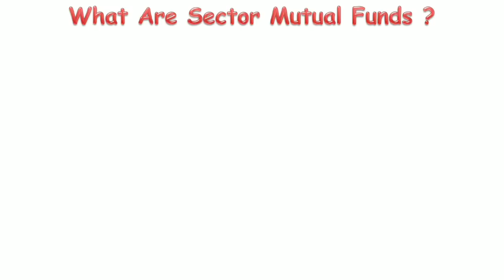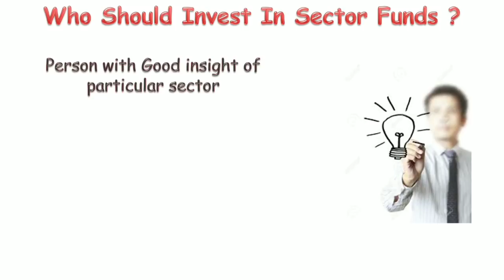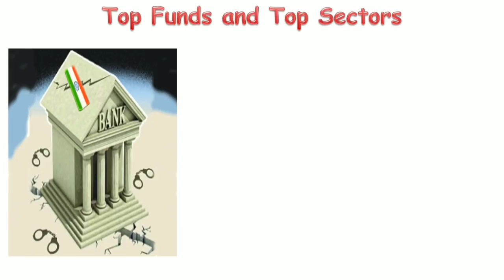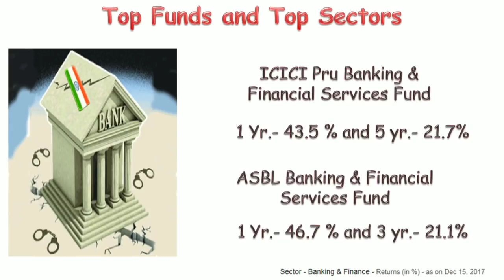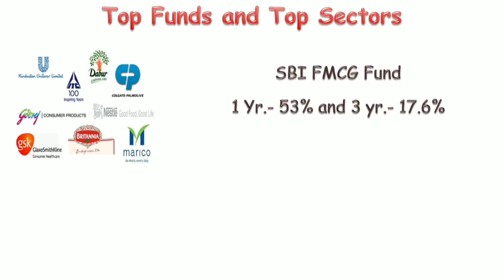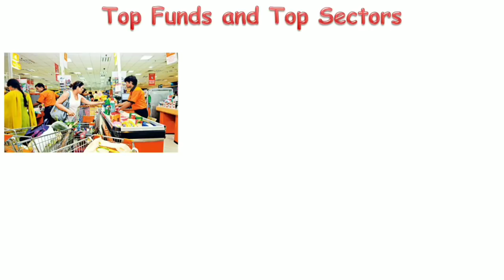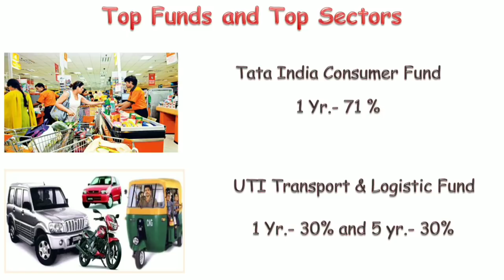Top Sector Mutual Funds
You can now purchase 1 year Mutual Fund Support package from me at minimal cost of Rs 500 . In which I will guide and help you in designing your MF portfolio and maximize your return .

All the details shown in this videos are as per the data shown on diefferent fincanial websites , It may have tracking error.

In my Videos I help you to understand about investment products,best way to invest cash ,where to invest money to get more returns. one of the safest ways to invest money in financial market or stock is mutual funds. My videos cover information about best mutual to invest online, top mutual funds to invest in India,best mutual fund mangers,how to compare mutual funds,new mutual funds to invest,which are biggest mutual fund companies,personal finance and how to set goal and do Mutual fund selections